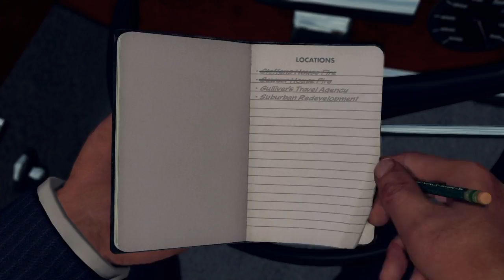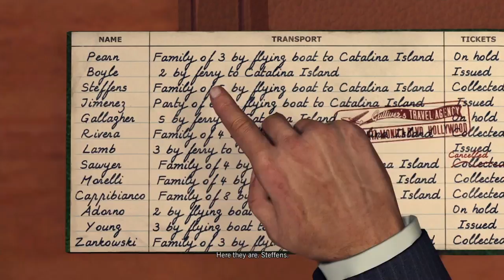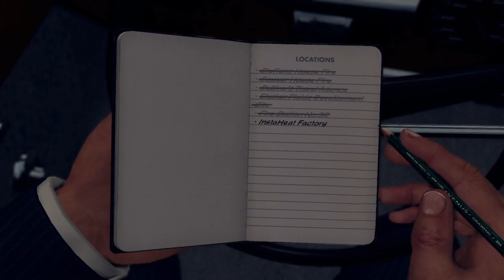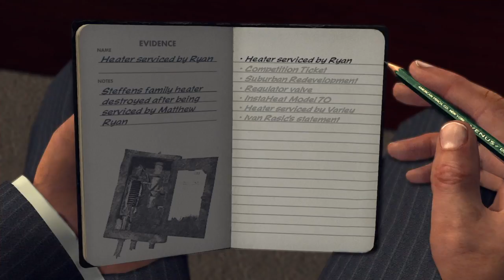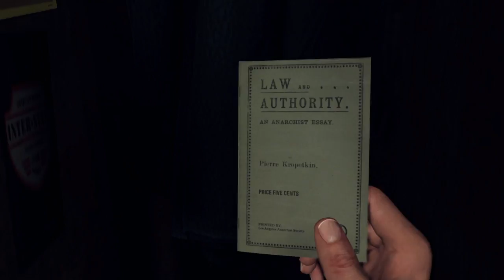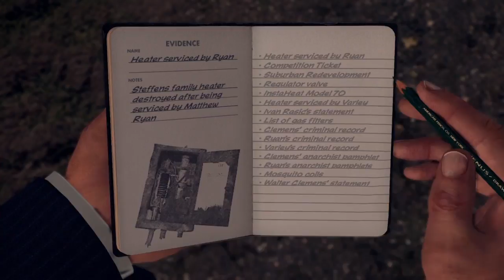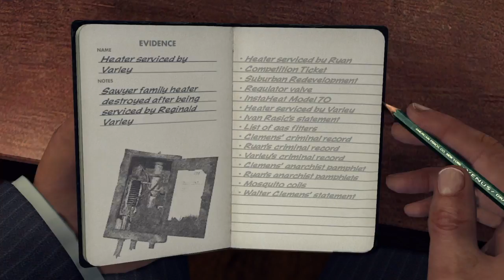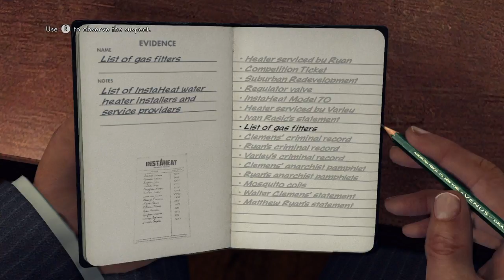Arpraisetheson part 1